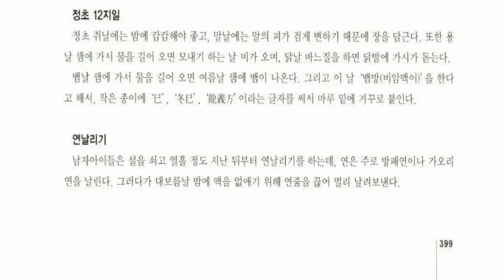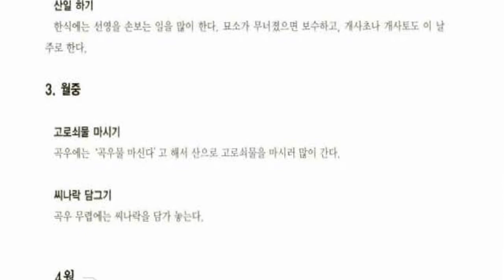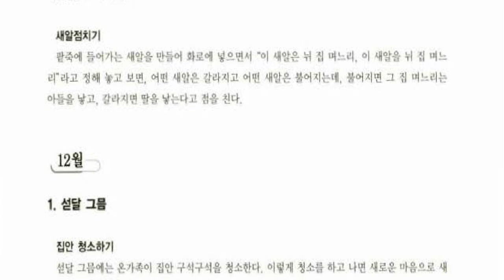한국의 세시풍속 전라북도, 순창군 금과면 모정리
전북 순창군 남부에 있는 면

면적 27.29km2. 인구 2,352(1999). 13개리로 이루어져 있다. 동쪽으로 순창읍과 풍산면(豊山面), 북쪽으로 팔덕면(八德面)에 접하고, 남쪽과 서쪽으로 전남 담양군과 접하여 도계를 이룬다.

해발고도 300∼400m의 산지가 남부의 대부분을 차지하고 전남과의 도계에 523m 고도의 설산(雪山)이 있다. 내륙의 고원에 위치하여 여름에 서늘하며 겨울에는 눈이 많다. 전체 면적의 대부분이 산지이며, 북부의 농경지에서 쌀 ·보리 농사가 이루어지고, 비육우(肥肉牛) 사육, 잎담배 ·목화 재배도 활발하다. 면의 북서부에 순창∼담양 간 국도가 지나며 순창군 전체가 그렇듯이 생활권은 광주에 속한다.

【문화재】 삼외당(三畏堂), 순창 대성리 고분(淳昌大星里古墳), 순창 대동리 3층석탑지(大洞里三層石塔址) 등이 있다.